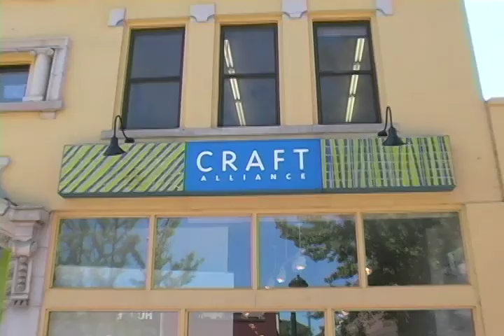Craft Alliance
Established in 1964, Craft Alliance provides inspiration and education in contemporary craft to a national community of artists, collectors, students and the art-viewing public. It does this through every creative stage by exhibiting artists' work, educating all levels of students, encouraging art collectors and offering free classes and family programs.